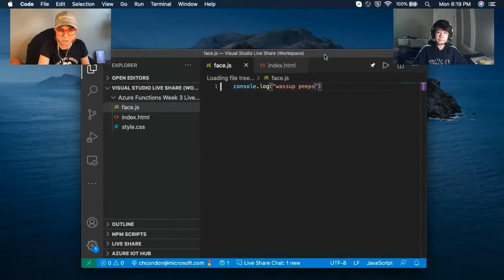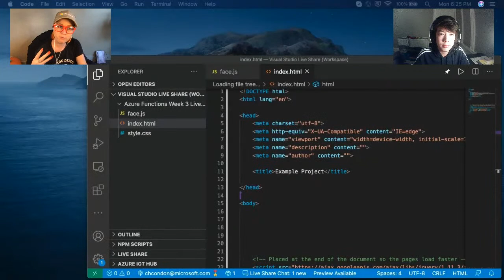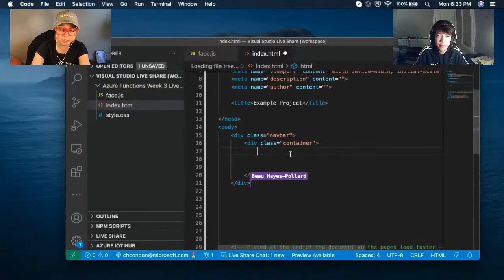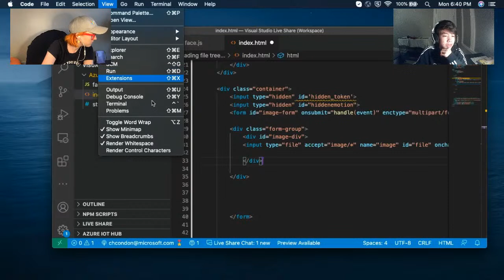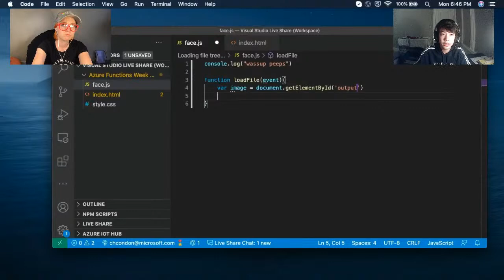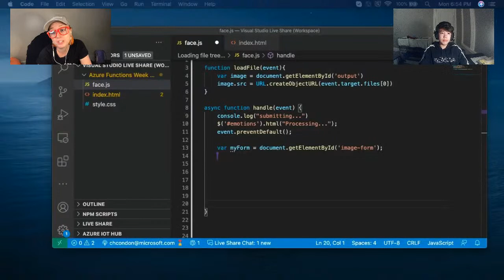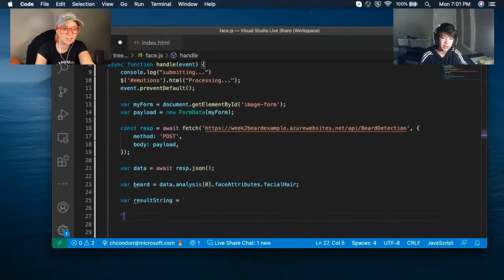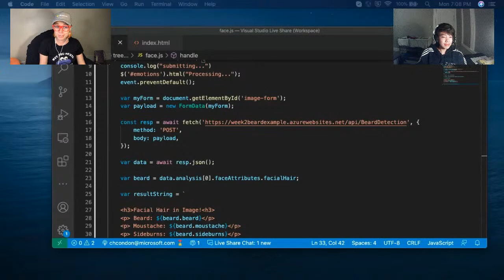Live Coding w/ Bit Project! HTML, CSS, and Post Requests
Week 3: HTML, CSS, and Post Request: In this livestream, we're going to be going over how to create a basic HTML and CSS website that takes an image in as an input. As well, you will be learning how to use jQuery to send an image through a POST request to your Azure Function. The project for this livestream will be based on Week 2!